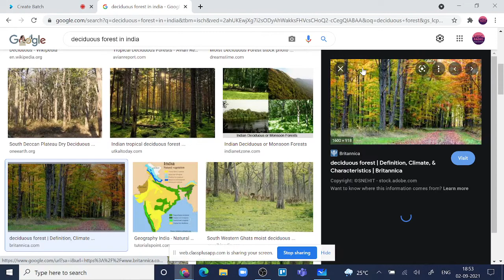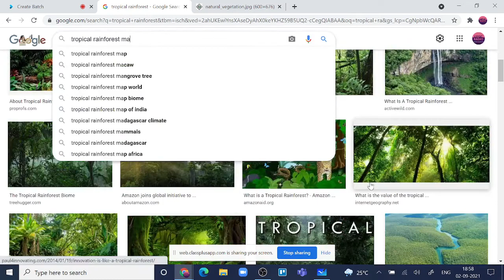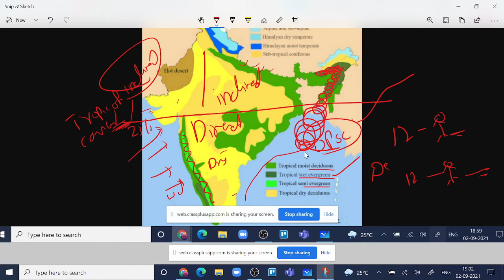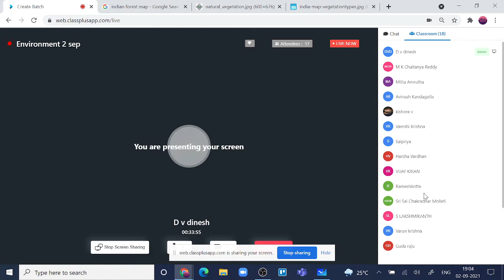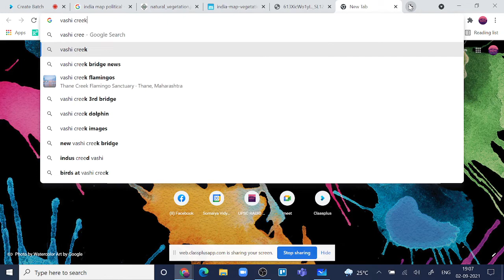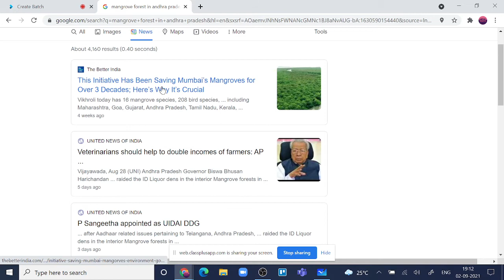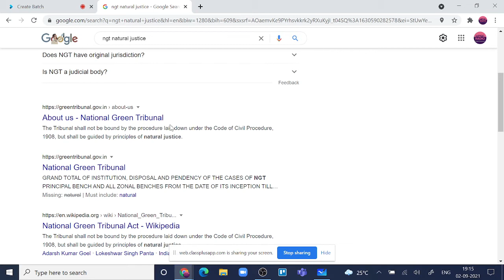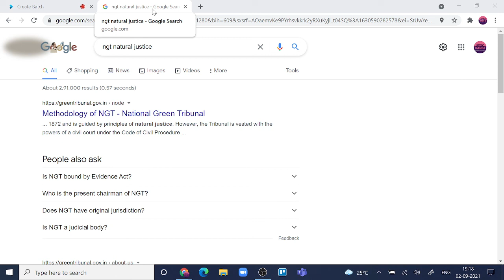Types of Indian Forest in Telugu | Free IAS Guidance in Telugu || UPSC Radio Podcast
India's FIRST UPSC Podcast in

UPSC Radio is an attempt to help aspirants to be updated about current affairs, news, and information, policies, and contemporary issues in simplest and easy format in Telugu.

UPSC Prof Dinesh Dintakurthi an expert in Geography and contemporary issues would be providing material in both audio and video format in this upscradio.in website.